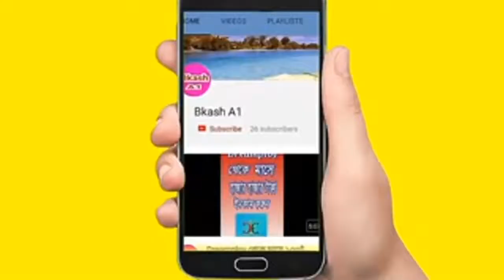How to make Paper Flowers Membuat Bunga Hias Cantik dari Kertas কাগজের ফুল বানানো হাতের কাজ বাঁড়ার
এই অসাধারণ ফুলটি খুব সুন্দর অসাধারণ হাতের কাজ খুবই ভালো কাগজ দিয়ে ফুল বানিয়ে হাতের কাজ শিখুন এই ভিডিওতে দেখুন কি কি লাগে ফুল বানাতে  কাগজ আট ফুর্তি লাগবে